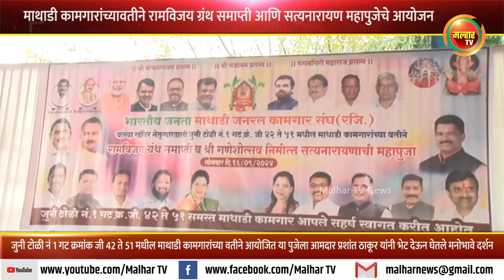माथाडी कामगारांच्यावतीने रामविजय ग्रंथ समाप्ती आणि सत्यनारायण महापुजेचे आयोजन !!!